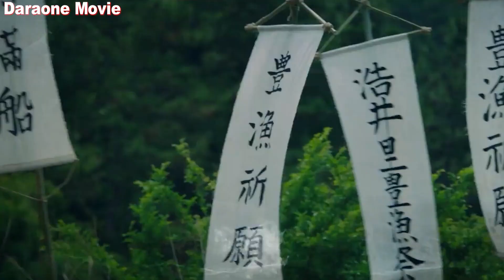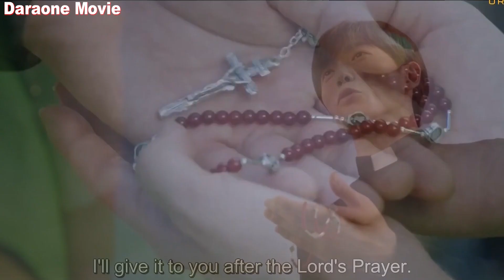តើនរណាគេជាឃាតករមនុស្ស ឬ ជាខ្មោចសមុទ្រ រឿងក្តីដល់ចម្លែកមួយនេះ ចាប់ផ្ដើមពិបាកហើយ រឿង the guest ep.7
រឿង  손 the guest  ep.7

►ទាក់ទងព័ត៌មានបន្ថែមនៅ◄

សូមអរគុណសម្រាប់ការចូលរួមស្ព័នស័រ support នូវវីដេអូរបស់ខ្ញុំ
ABA: Thorn Da
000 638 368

ខ្ញុំបាទម្ចាស់ channel Daraone movie  សូមអរគុណអ្នកទាំងអស់គ្នាដែលបានចូលមកទស្សនាហើយក៏សូមអភ័យទោសនូវអ្វីដែលនិយាយទៅខុសឆ្គងឬមិនសមរម្យ Video ធ្វើឡើងដើម្បីកំសាន្តតែប៉ុណ្ណោះបើសិនជាអ្នកទាំងអស់គ្នាចូលចិត្តកុំភ្លេចជួយចុច subscribers ចុច Like និងជួយចុច  share ឱ្យខ្ញុំម្នាក់មួយ ដើម្បីខ្ញុំមានកម្លាំងចិត្តធ្វើ Video បន្តទៀត សូមអរគុណ 🙏🙏🙏🥰🥰🥰